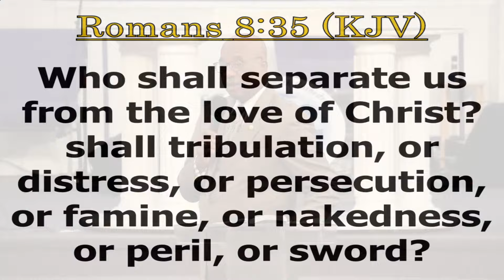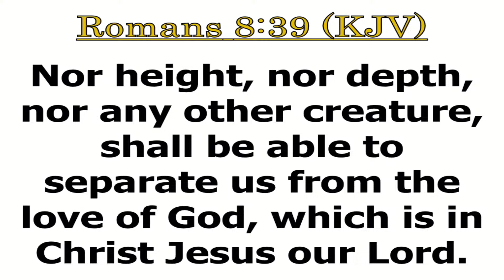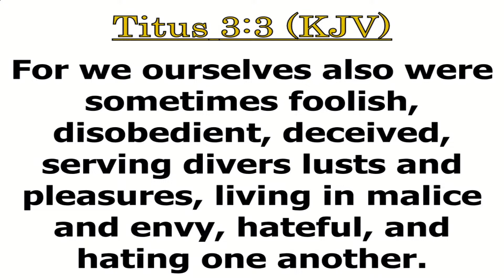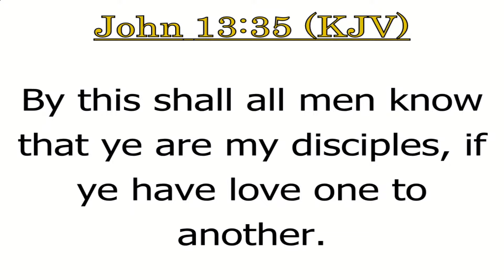"We Are More Than Conquerors” Pt.2 | Elder Robert Kenner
Christian Growth Cathedral International is a place where you can grow! We believe in teaching Kingdom principles to discipline and helping Christians find their purpose and destiny in the Body of Christ. Join us for Sunday Service! We would love for you to fellowship with us in person. Sunday School begins at 9:00 a.m. Prayer begins at 9:55 a.m. See you soon! Shalom!